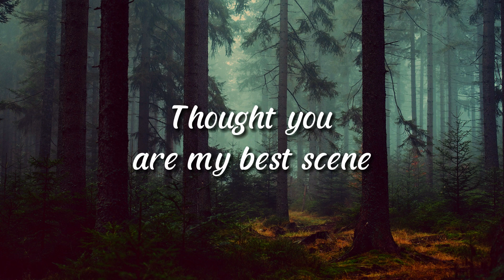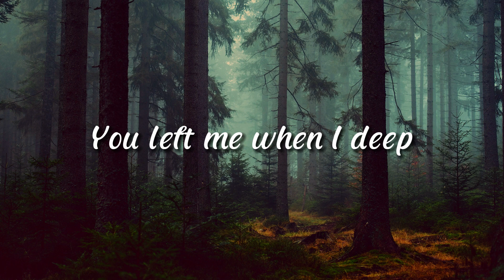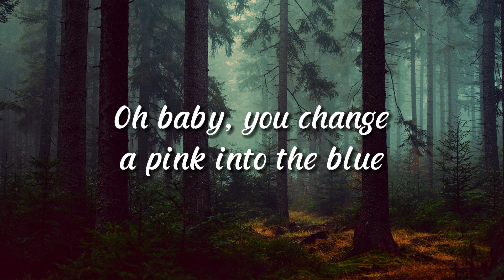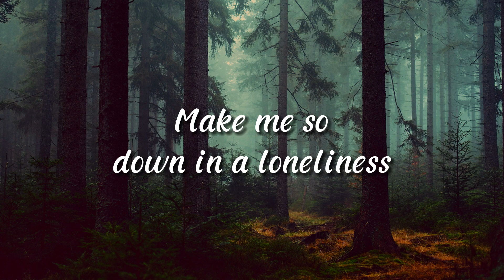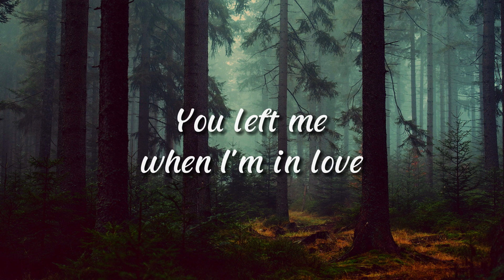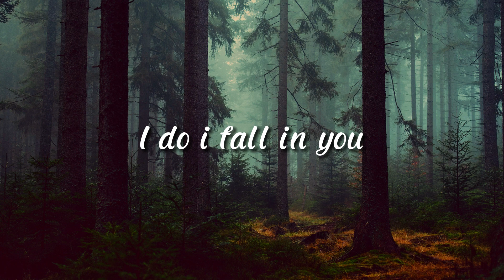Putri Ariani - Loneliness (lyrics)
lyrics:
I remember when we still one
Your laugh, your voice, and your bright eyes
We're together in this love
Promise we'll forever
And now you left me alone
Cause You find someone better
You're in that way with her
And one think I know

You break my heart, break my hope
Make me so down in a loneliness
You left me when I deep
Thought you are my best scene
Being my prince, but I was wrong
Baby, you change a pink into the blue

And what does it mean all the things that we have written
The great conversation and a beautiful future
Perfect definition of sadly flower

Oh baby, you change a pink into the blue

You left me, you left me when I'm in love

I do i fall in you

Background: pxfuel